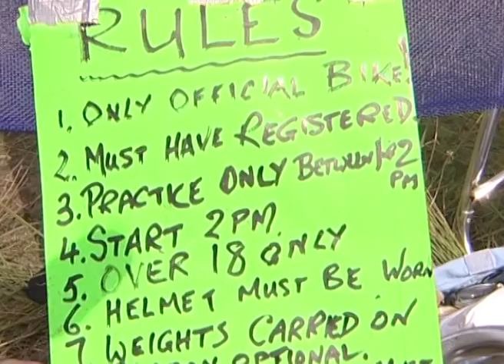The World Mountain Bike Bog Snorkelling Championships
One from our archives - The World Mountain Bike Bog Snorkelling Championships

This very unique event takes place in a specially dug peat bog on the outskirts of Llanwrtyd Wells in mid-Wales. Started up by local man Gordon Green in 1998, competitors must cycle two lengths of a six-foot-deep trench which is 45 yards long on a special lead-weighted bike. They must also wear a weighted backpack and dive belt and use a snorkel.